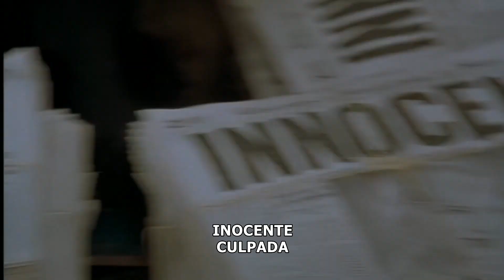Chicago 2002 Trailer Oficial Legendado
Chicago 2002
Trailer oficial legendado em português Br.
Direção: Rob Marshall.
Artistas: Renée Zellweger, Catherine Zeta-Jones, Richard Gere e Taye Diggs.

Sinopse: Velma, a sensação de um clube noturno, assassina seu marido mulherengo. Então Billy Flyn, o advogado mais esperto de Chicago, é o escolhido para defendê-la. A novata cantora Roxie também acaba na prisão por matar seu namorado, e Billy também pega seu caso, transformando tudo em um circo da mídia. Elas aproveitam a repercussão e entram em uma disputa pelo topo do estrelato.